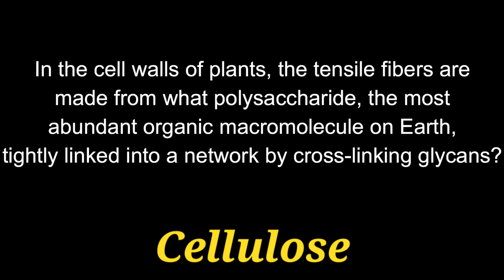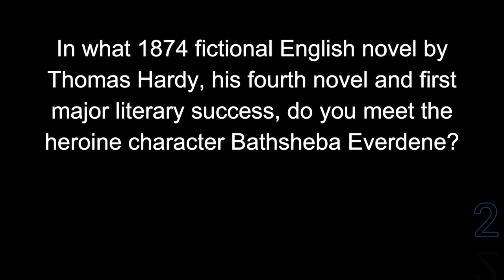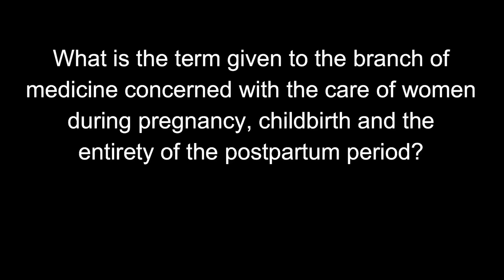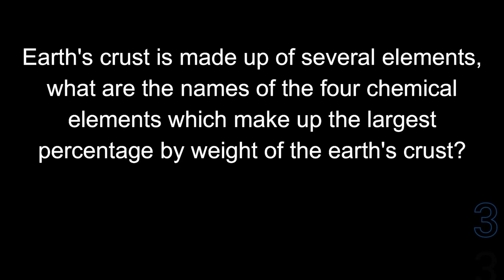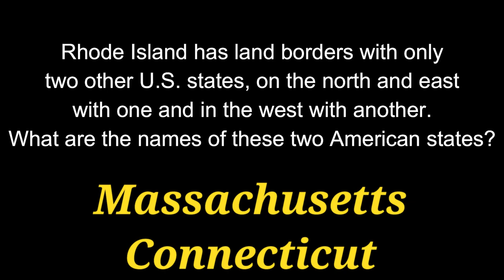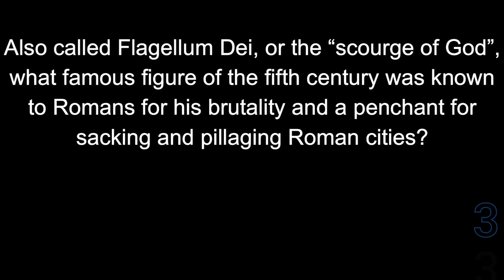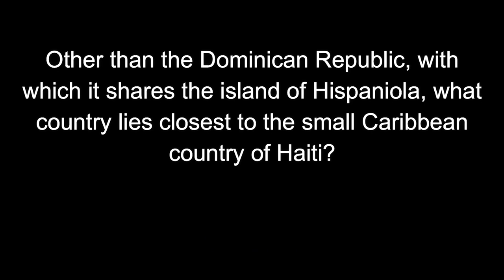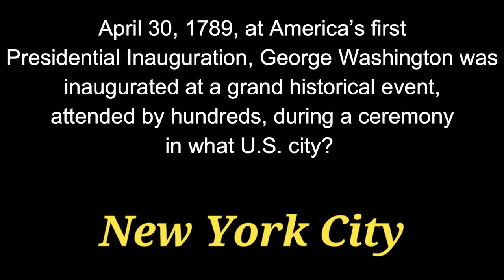BRAINY TUESDAY #23 - a 21 question difficult trivia quiz! {ROAD TRIpVIA- ep:553]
Brainy Tuesday #23
21 Difficult Questions -
EPISODE 553 |

21 Questions / 13:30 Minutes

This is a *re-uploaded version of this trivia game.
A viewer found an error in the first upload of this quiz. I put "Silicone" when it was in fact "Silicon". Thank you 20Bluebug for catching that. I don't want the wrong answers or information floating around out there on my behalf.